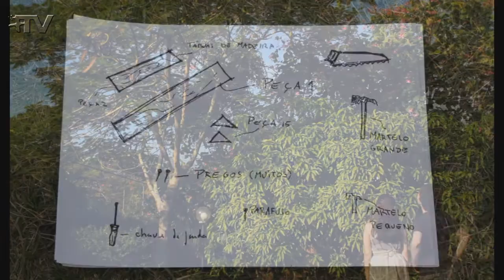Fikdik - Minhocas e Eu Não Faço a Menor Ideia do Que Eu Tô Fazendo Com a Minha Vida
Ano quase acabando e essa semana estrearam nas telonas, duas produções nacionais. Minhocas, primeira animação em stop motion brasileira e Eu Não Faço a Menor Ideia do Que Eu Tô Fazendo Com a Minha Vida, filme dirigido por Matheus Souza e estrelado pela Clarice Falcão e Rodrigo Pandolfo. O Fikdik esteve presente na pré-estreia do longa e bateu um papo com o elenco.